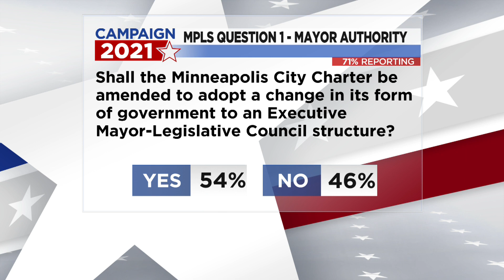Minneapolis Mayor Jacob Frey Leads Early Returns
His closest first-choice competition is coming from Sheila Nezhad and Kate Knuth, but both are at least 25 points behind.